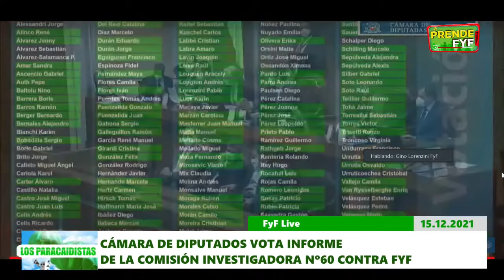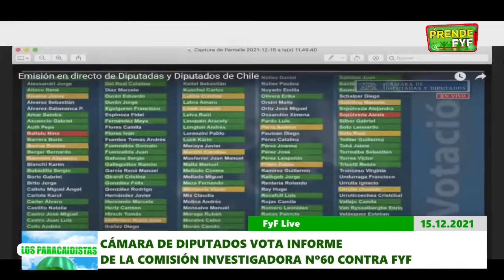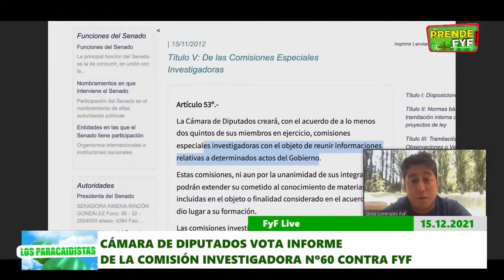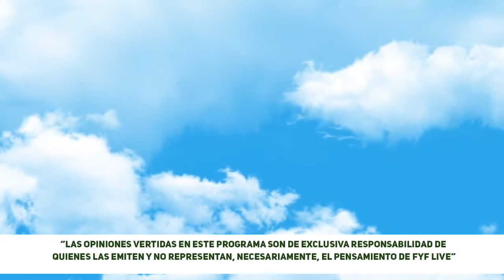🪚 COMISION INVESTIGADORA (ANTI-FYF) N°60 (Anti-FyF) | Los Paracaidistas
Hoy miércoles 15 de diciembre la Cámara de Diputados vota informe de Comisión Investigadora N°60 (Anti-FyF)